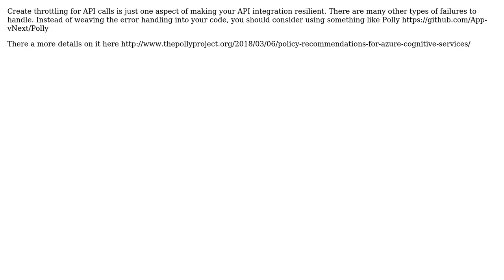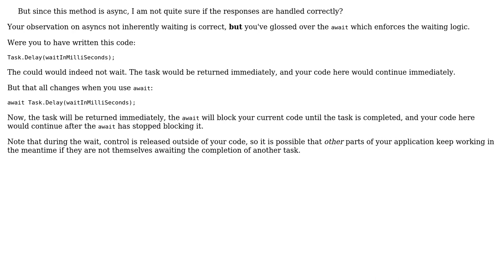Adding some wait time between API requests to avoid overloading the server (2 Solutions!!)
Adding some wait time between API requests to avoid overloading the server

With thanks & praise to God, and with thanks to the many people who have made this project possible! | Content (except music & images) licensed under CC BY-SA | Music | Images & others | With thanks to user Hooman Bahreini user Frederik Banke user Flater and the Stack Exchange Network Trademarks are property of their respective owners. You are responsible for your own actions.